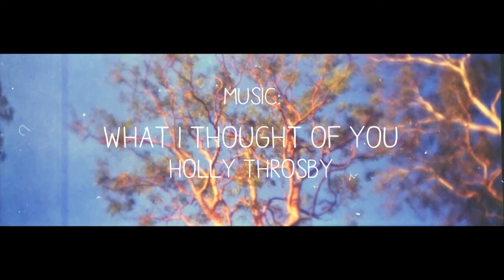DéjàVu (2012)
"Déjà Vu" literally means "already seen" in French.
This is a really cliche story about love at first sight and encountering a stranger who looks familiar.

Taken with the Lomokino camera (my very first attempt :p)

Song: What I Thought Of You by Holly Throsby :)